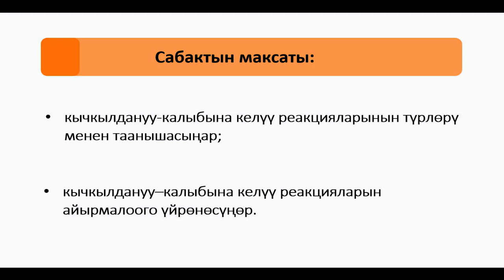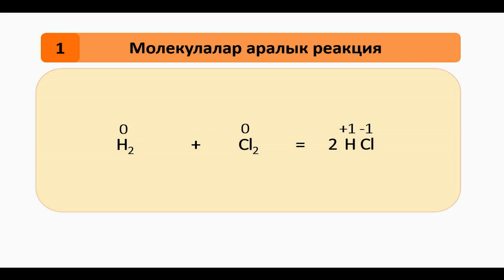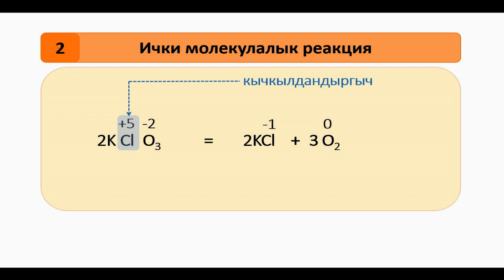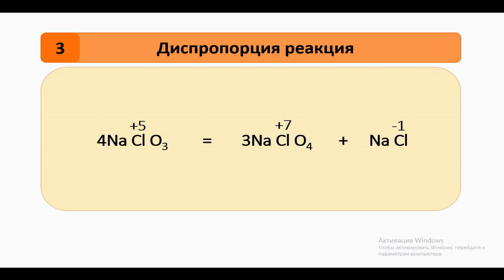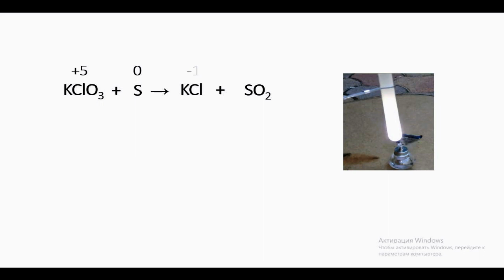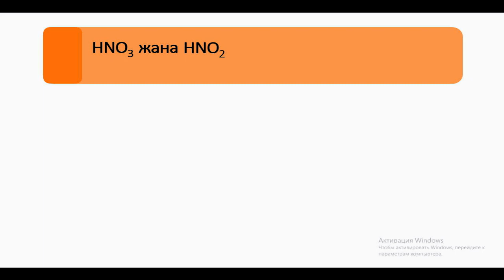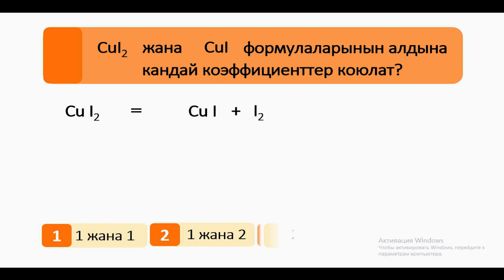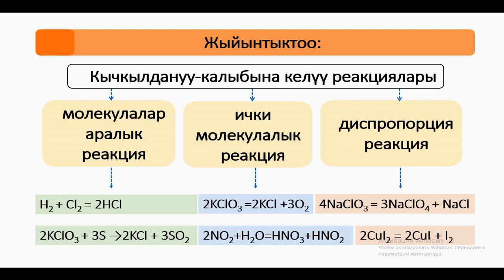CK 9 25 F